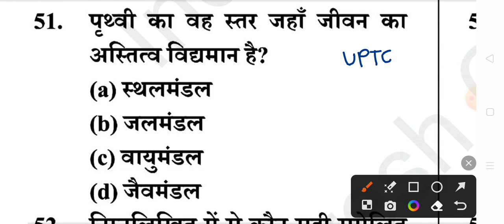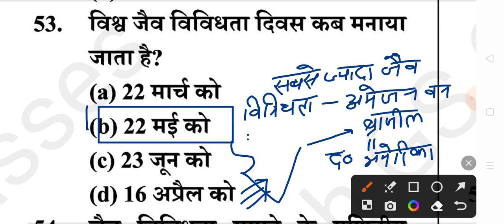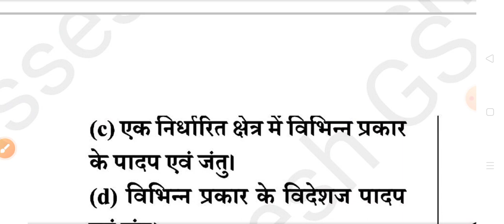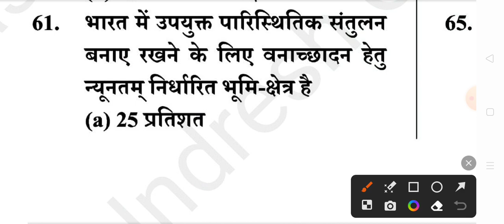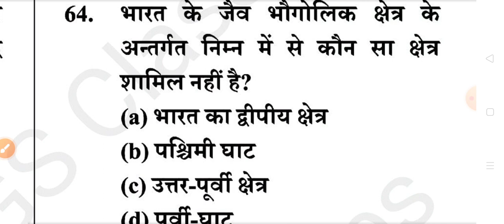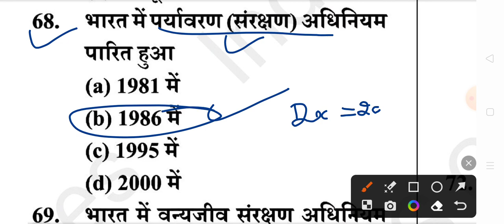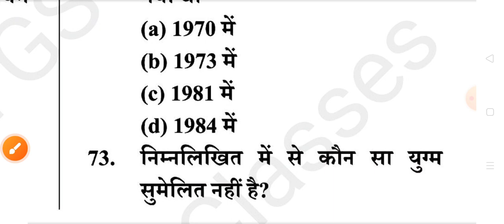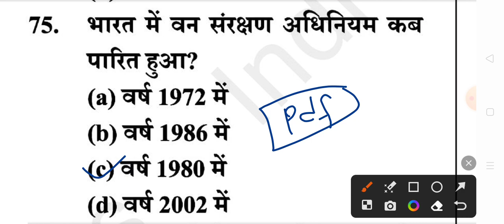UPTET 2023||CTET|| पर्यावरण अध्ययन (EVs) चक्षु प्रकाशन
UPTET 2023||CTET|| पर्यावरण अध्ययन (EVs) चक्षु प्रकाशन|| EVs For UPTET|| EVs For CTET
CTET 2022 EVS NCERT| EVS For CTET| हर बार पूछे जाने वाले प्रश्न| याद करने का बेस्ट Tricks  @Examपुर   @ChandraInstituteAllahabad   @sachinacademy17